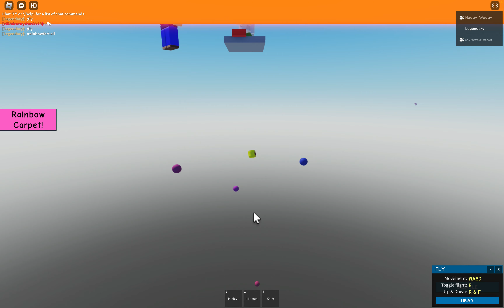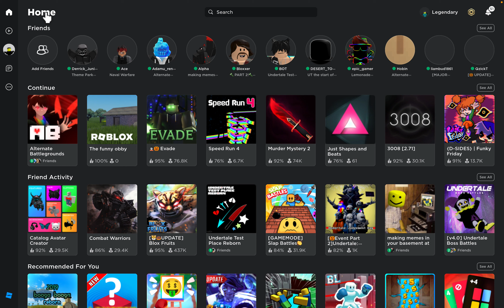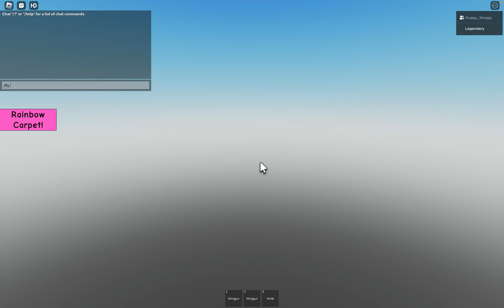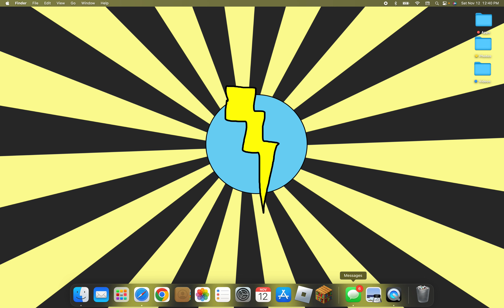Playing a game my brother is making